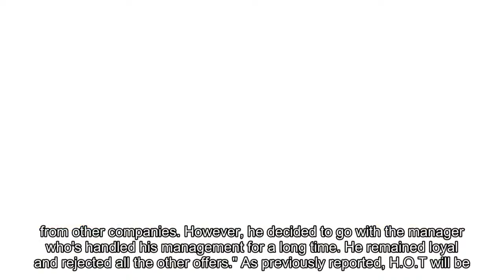H.O.T's Moon Hee Jun, Tony An, and Lee Jae Won sign with TN Entertainment